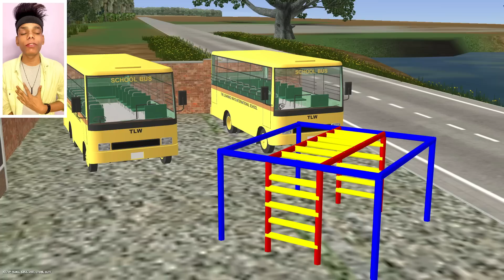LIVE TRAIN ACCIDENT IN INDIAN RAILWAYS🇮🇳 || TRAINZ SIMULATOR 12 || JOURNEY VLOG!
Game Name: Trainz Simulator 12 By N3V Games
Indian Addons By The Learning Ways
Act Self Made..

Special Thanks To The Learning Ways For Designing High Quality Detailed Models For Auran Trainz Simulator..

Note: This route is not available as full and parts of this route are not allowed to be released anywhere according to Objects Creators due to the presence of third party Premium addons within the route.

Models By The Learning Ways Visit The Web Below For Indian Content For Auran Trainz..